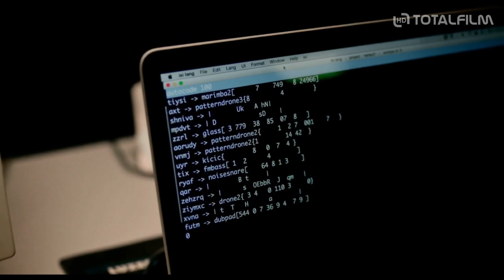The Sound is Innocent (2019) CZ HD trailer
v kinech od: 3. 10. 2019 Cinémotif Films | odebírat kanál náš web
Hudební dokument The Sound Is Innocent vás nechá nahlédnout do snového světa nahrávacích studií a pozve vás na cestu do historie ale i přítomnosti elektronického zvuku. V pěti kapitolách nás film provede tajuplným bludištěm, kde potkáme tvůrce, kteří nám představí klíčové momenty vývoje elektronického zvuku – ty jsou stejně nepředvídatelné jako průkopnická hudba, kterou snímek hravým způsobem dokumentuje. Film tak osvětluje některé ze základních otázek hudební tvorby a pozoruje tak vývoj vztahu mezi člověkem a strojem, tedy umělcem a jeho nástrojem. Ve filmu se objeví umělci a hudebníci jako François Bonnet, Steve Goodman (aka Kode9), Julian Rohrhuber, John Richards nebo Hannes Hoelzl a Alberto De Campo, Každý z nich nám poskytuje jedinečný a někdy i osobní pohled na radikální dobu zvukových objevů, které změnily umění, kulturu, a dokonce i společnost. The Sound Is Innocent zkoumá vztah mezi zvukem a společností jako takovou, technologickým boomem a naším globalizovaným světem. Pro hudební skladatele je hudba hrou. A pro tvorbu elektronické hudby je tou nejdůležitější hračkou stroj – hudební nástroj, předmět...